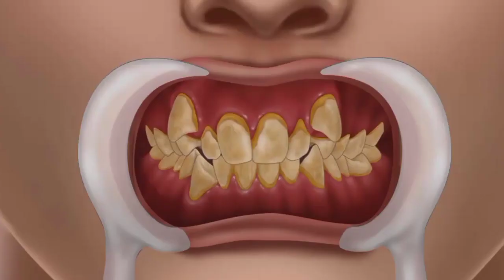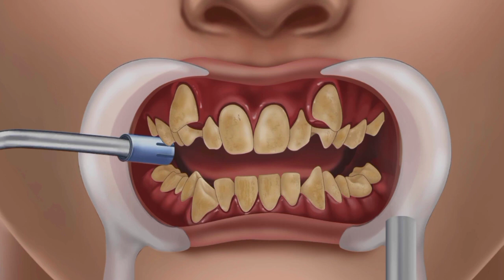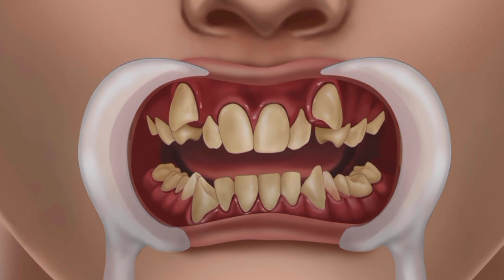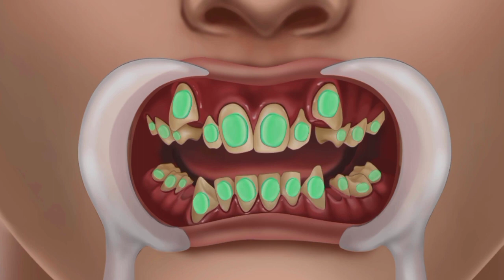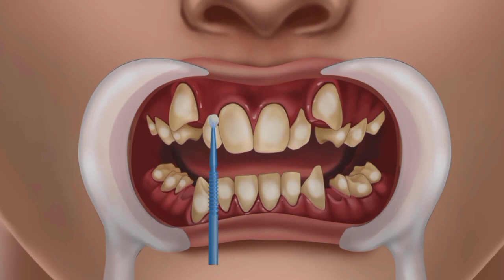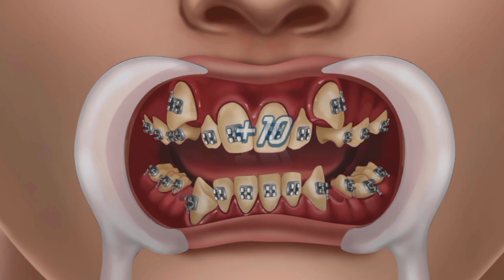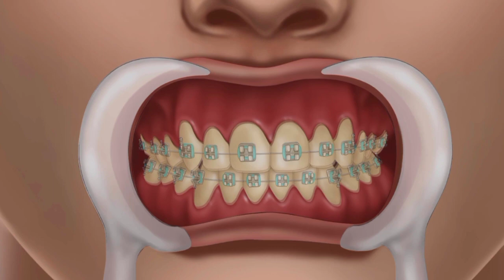cara memersihkan dan merapikan gigi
Membersihkan dan merapikan gigi